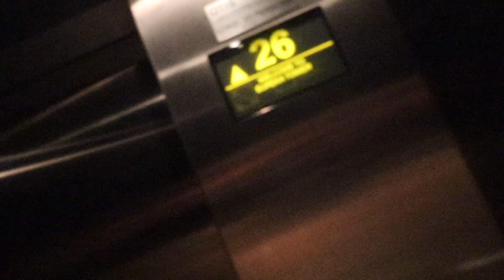Melbourne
I have been in Melbourne for the last couple of days with my family